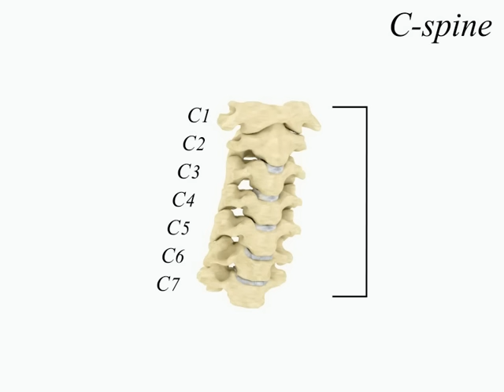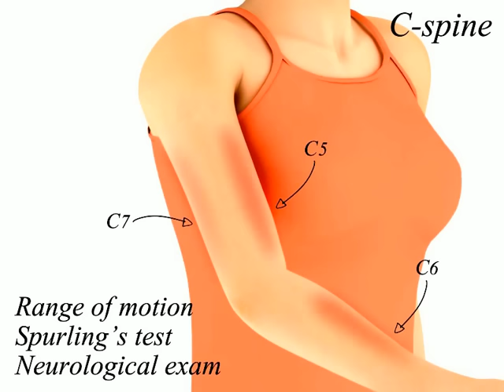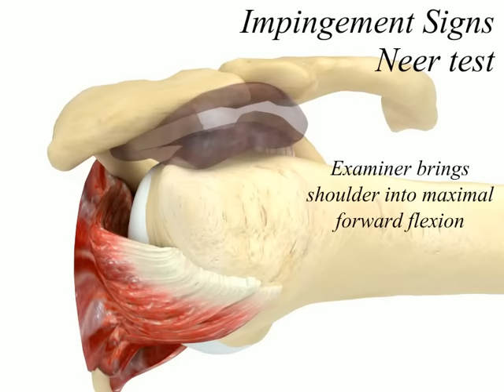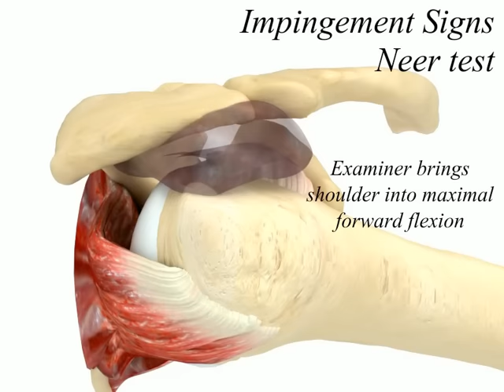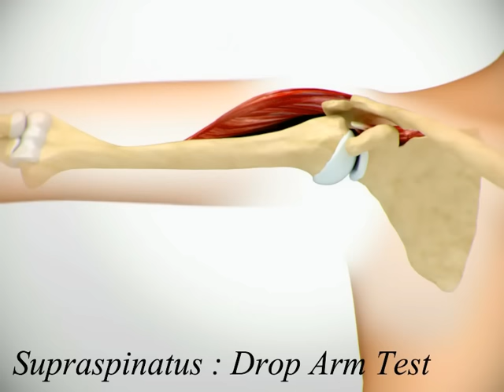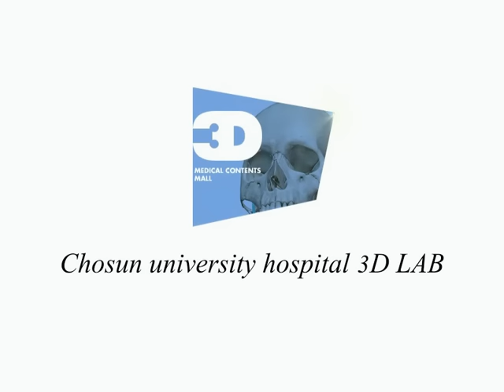Is Your Rotator Cuff Torn? The Supraspinatus Test Can Tell 회전근 개가 파열되었나요? 극상근 검사로 알 수 있습니다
The Supraspinatus muscle is one of the four muscles that make up the rotator cuff in the shoulder. A common test for a suspected Supraspinatus tear or rotator cuff injury is the Empty Can Test (also known as the Jobe's Test). Here's how it's performed:

The patient is asked to raise their arms to 90 degrees in front of them, in the plane of the scapula (around 30 degrees forward from the body's midline).

The arms are then internally rotated so that the thumbs are pointing downward (like you're pouring out a can).

The examiner then applies downward pressure to the arms, and the patient is asked to resist this pressure.

If the patient experiences pain or weakness in resisting the downward pressure, it's a positive sign for a potential supraspinatus tear or other rotator cuff injury. However, it's worth noting that this test is not perfectly specific or sensitive - meaning it can sometimes produce false positives or negatives. Therefore, it's usually used in conjunction with other clinical tests and imaging to make a definitive diagnosis.

극상근은 어깨의 회전근 개를 구성하는 네 가지 근육 중 하나입니다. 극상근 파열 또는 회전근 개 손상이 의심될 때 일반적으로 시행하는 검사는 Empty can test (Jobe Test 라고도 함)입니다. 검사 방법은 다음과 같습니다.

환자에게 팔을 견갑골 면(몸의 중앙선에서 약 30도 앞으로)으로 90도 앞으로 들어 올리도록 합니다.
엄지손가락이 아래를 향하도록 팔을 안쪽으로 회전시킵니다(캔을 비우는 것처럼).
검사자는 팔에 아래쪽으로 압력을 가하고 환자에게 저항하도록 합니다.
환자가 아래쪽 압력에 저항할 때 통증이나 약화를 경험하면 극상근 파열 또는 다른 회전근 개 손상의 가능성을 나타내는 긍정적인 징후입니다. 그러나 이 검사는 완벽하게 특이적이거나 민감하지 않다는 점에 유의해야 합니다. 즉, 때때로 위양성 또는 위음성 결과를 생성할 수 있습니다. 따라서 일반적으로 확실한 진단을 내리기 위해 다른 임상 검사 및 영상 검사와 함께 사용됩니다.